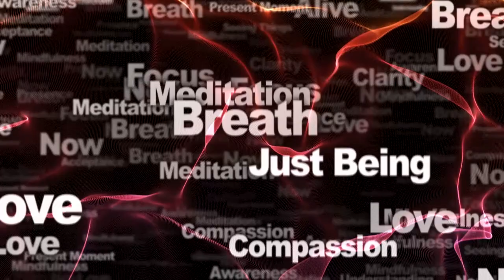27th April Daily Horoscope: Free Astrology Forecast For Today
Astrology Forecast Wholistic Horoscope prediction forecast April 27th 2023, Weekly Horoscopes

23 April 2023
Moon Void of Course Starts at 13:44
Crescent Moon at 21:43

24 April 2023
Moon enters Gemini at 08:43

25 April 2023

26 April 2023
Moon Void of Course Starts at 04:08
Moon enters Cancer at 19:48

27 April 2023
First Quarter Moon at 22:20

28 April 2023

29 April 2023
Moon Void of Course Starts at 00:42
Moon enters Leo at 08:18

23 April 2023
Sun Quintile transit Mars at 03:44

24 April 2023
Mercury Sextile transit Mars at 04:19
Mercury SemiSextile transit Venus at 10:05
Sun Parallel transit Moon's North Node at 12:00
Sun Conjunct transit Moon's North Node at 12:01
Moon's North Node Stationary  Retrograde at 12:12
Venus Sesquiquadrate transit Pluto at 13:23
Venus SemiSextile transit Mars at 17:50

25 April 2023
Sun Sextile transit Saturn at 11:48
Mars Quintile transit Moon's North Node at 13:55

26 April 2023
Venus Sextile transit Chiron at 00:50

27 April 2023
Venus SemiSextile transit Uranus at 01:36
Mars Square transit Chiron at 14:35
Venus SemiSquare transit Moon's North Node at 18:53
Moon's North Node Stationary  Direct at 22:10

28 April 2023

29 April 2023
Mercury Parallel transit Uranus at 14:07
Mars Sextile transit Uranus at 21:05

podcast links